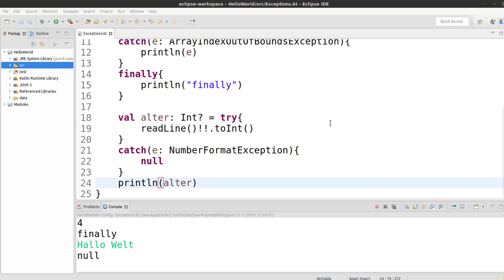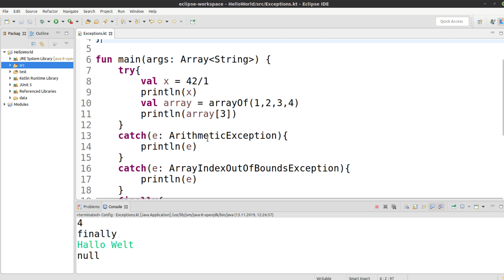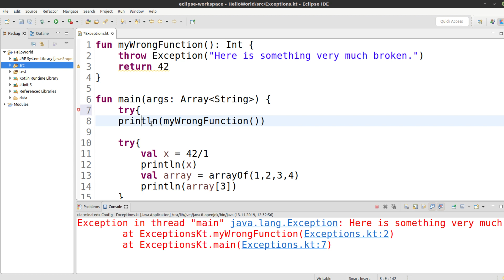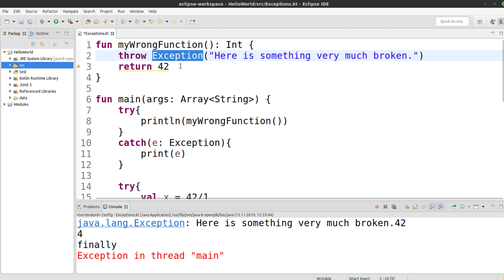Kotlin für alle Tutorial #95 - Exceptions werfen